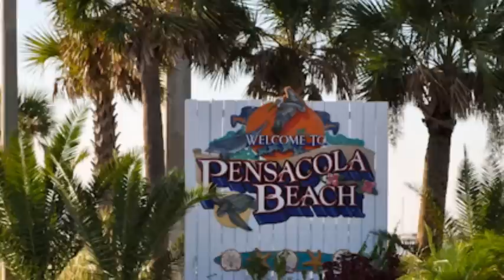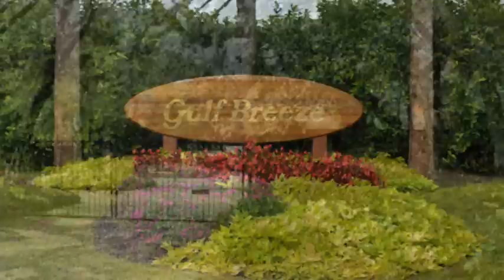The Many Facets Of Pensacola, Florida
Pensacola, Florida is where stellar Gulf Coast Beaches meet rich Americam history going back to the 1500s. See why so many home buyers choose this wonderfull area for their new home.